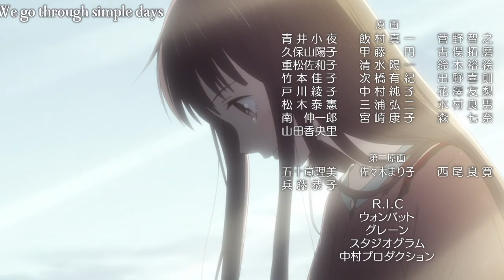KYO BEING A CAT BOY FOR 11 MINUTES STRAIGHT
𝑇𝑜𝑑𝑎𝑦 𝐼 𝑤𝑖𝑙𝑙 𝑏𝑒 sharing Kyo being a cat boy for 11 minutes straight. 𝐼 𝑚𝑎𝑘𝑒 𝑣𝑖𝑑𝑒𝑜𝑠 𝑎𝑏𝑜𝑢𝑡 𝑏𝑜𝑜𝑘𝑠 𝑎𝑛𝑑 𝑎𝑛𝑖𝑚𝑒. 𝐼 ℎ𝑎𝑣𝑒 𝑎 𝑐𝑟𝑎𝑧𝑦 𝑙𝑖𝑡𝑡𝑙𝑒 𝑜𝑏𝑠𝑒𝑠𝑠𝑖𝑜𝑛 𝑤𝑖𝑡ℎ 𝐹𝑟𝑢𝑖𝑡𝑠 𝐵𝑎𝑠𝑘𝑒𝑡.

☼𖣔☼

𝐶𝑢𝑟𝑟𝑒𝑛𝑡 𝑣𝑖𝑑𝑒𝑜 𝑟𝑒𝑎𝑐𝑡𝑖𝑜𝑛𝑠 𝑠𝑐ℎ𝑒𝑑𝑢𝑙𝑒
☆ 𝗺𝗼𝗻𝗱𝗮𝘆: 𝖿𝗋𝗎𝗂𝗍𝗌 𝖻𝖺𝗌𝗄𝖾𝗍 (𝟤𝟢𝟣𝟫)
★ 𝘁𝘂𝗲𝘀𝗱𝗮𝘆: 𝗍𝗁𝖾 𝗉𝖾𝗍 𝗀𝗂𝗋𝗅 𝗈𝖿 𝗌𝖺𝗄𝗎𝗋𝖺𝗌𝗈𝗎
☆ 𝘄𝗲𝗱𝗻𝗲𝘀𝗱𝗮𝘆: 𝖼𝗅𝖺𝗇𝗇𝖺𝖽

𝓐𝓫𝓸𝓾𝓽 𝓶𝓮
𝙼𝚢 𝚗𝚊𝚖𝚎 𝚒𝚜 𝙼𝚊𝚍𝚢 𝚊𝚗𝚍 𝙸'𝚖 24 𝚢𝚎𝚊𝚛𝚜 𝚘𝚕𝚍. 𝙼𝚢 𝚑𝚘𝚋𝚋𝚒𝚎𝚜 𝚒𝚗𝚌𝚕𝚞𝚍𝚎, 𝚛𝚎𝚊𝚍𝚒𝚗𝚐, 𝚠𝚛𝚒𝚝𝚒𝚗𝚐,...𝚏𝚊𝚗𝚐𝚒𝚛𝚕𝚒𝚗𝚐. 𝙰𝚗𝚍 𝙸 𝚛𝚎𝚊𝚕𝚕𝚢 𝚕𝚘𝚟𝚎 𝚌𝚊𝚝𝚜. ₍˄·͈༝·͈˄₎◞

⚬ 𝖾𝖽𝗂𝗍𝗂𝗇𝗀: final cut pro
⚬ 𝖼𝖺𝗆𝖾𝗋𝖺: canon 60D
⚬ 𝗍𝗁𝗎𝗆𝖻𝗇𝖺𝗂𝗅𝗌: 𝗉𝗂𝖼 𝖼𝗈𝗅𝗅𝖺𝗀𝖾